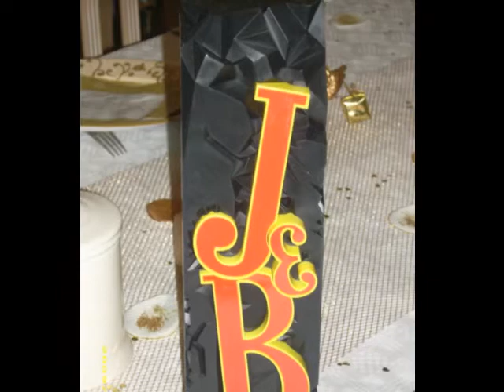REVEILLON DU 31 DECEMBRE 2009